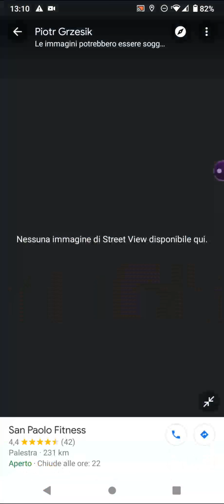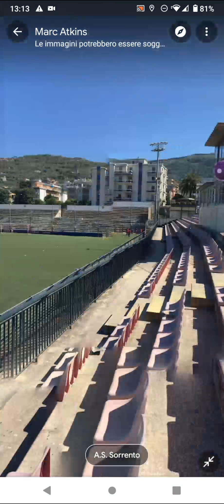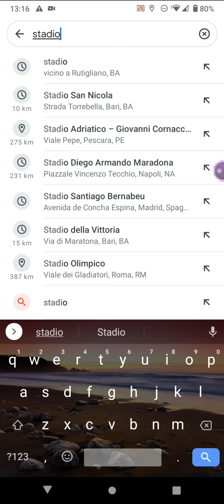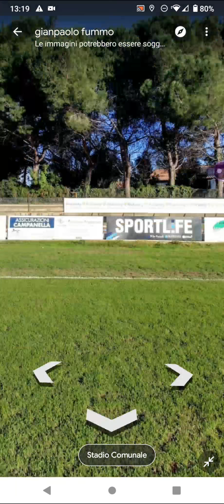cerco gli stadi parte 6